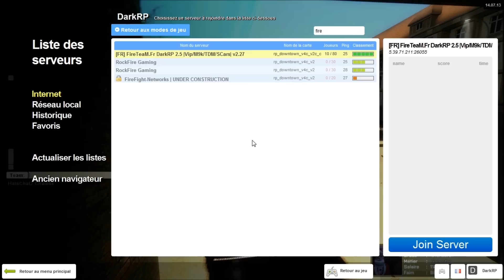GMOD | Fireteam Darkrp !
Salut si la vidéo ta plut tu peut la like ou même la partager !